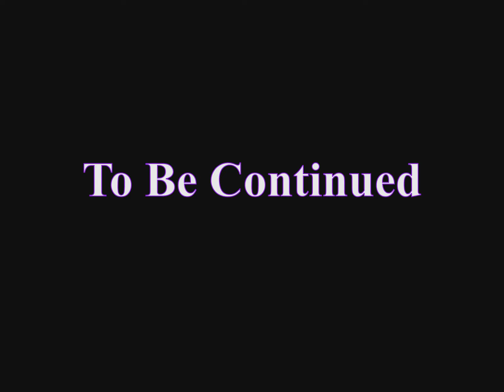The Legend of Zelda - Ocarina of Time - Part 9 Ƹ̵̡Ӝ̵̨̄Ʒ